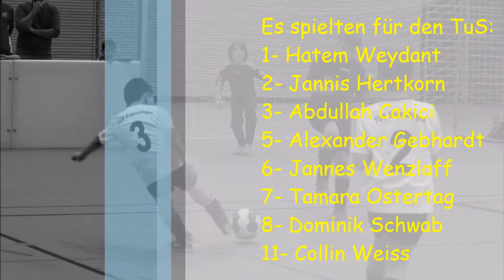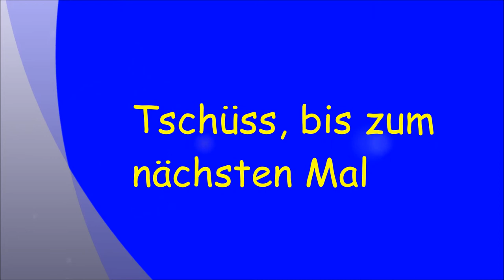Alles oder nichts? - F2 Hallentunier Rottenburg SV Wannweil : TuS Ergenzingen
Werd es die F2 Mannschaft des TuS Ergenzingen in die Zwischenrunde schaffen??